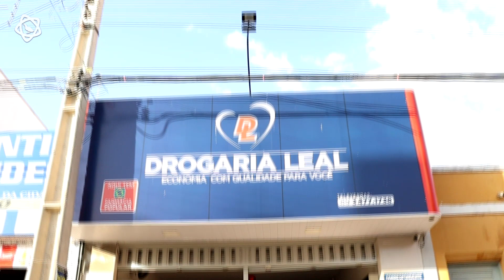ESPAÇO VOCÊ com NATIELLY ROCHA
Gravação: Raylan Ferreira / André Lima / Guilherme Gonçalves.
Edição: Guilherme Produções Audiovisuais / NW.DRONE.
Promoção: Portal InhaúmaTV.
Oferecimento: Grupo Inhaúma, Comercial JB Leal, Drogaria Leal, NW.Drones, Academix, Colégio Alfa Inhumense, Alternativa Telecom, ClinOdonto, IESSC-Inhuma, Vale do São Vicente, Barber Styler Classic e Casa São João.
Data do Evento: 07/02/2021.